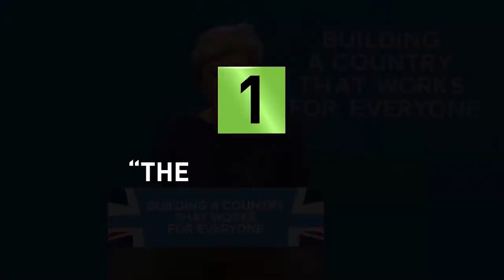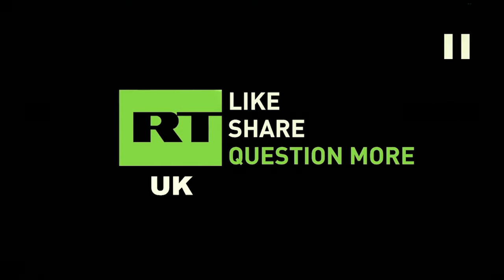Manager May or Commie Corbyn? Dr Eamonn Butler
Britain’s ruling Conservative Party is falling deeper into disarray. With Brexit negotiations faltering, and against the backdrop of last year’s election disaster, there is a real danger that Prime Minister Theresa May’s days are numbered.

Meanwhile, Britain’s Labour Opposition – which may be the next governing party at Westminster – is extending its march to the left.

To get an in-depth analysis of the British Conservative crisis, the rise of radical socialism and the state of Brexit negotiations, Eamonn Butler is in conversation with Tom Switzer at The Centre for Independent Studies